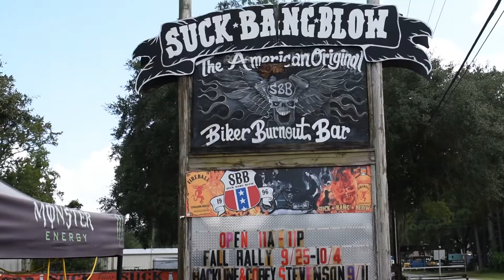Mustang Week Day 4 SBB Meet Up This Night Is Crazy!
This is one of the craziest nights we had this week!!! Dont miss this video.